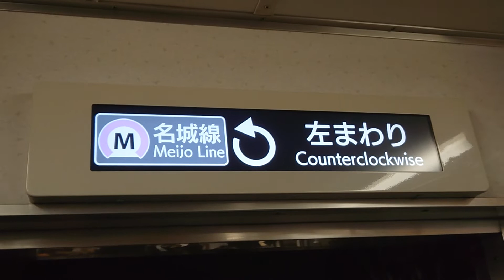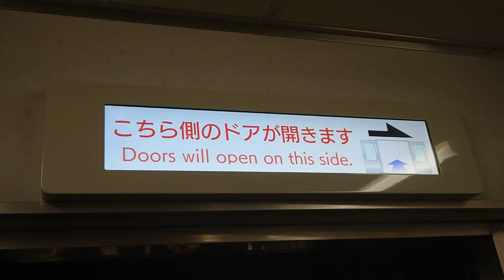名古屋市交通局名古屋市営地下鉄名城線２０００形パッとビジョンＬＣＤ次は名城公園から市役所まで日立製作所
みなさまお知らせがありますお仕事の中はＳＯＮＹＦＯＲＡＸ４５ハンディカムは大変申し訳ありません名古屋市交通局名古屋市営地下鉄名城線２０００形パッとビジョンＬＣＤ次は名城公園から市役所まで日立製作所みなさま鉄道ファンよろしくお願いいたしますみなさまチャンネル登録よろしくお願いいたします再生回数よろしくお願いいたします１０００人までよろしくお願いいたします